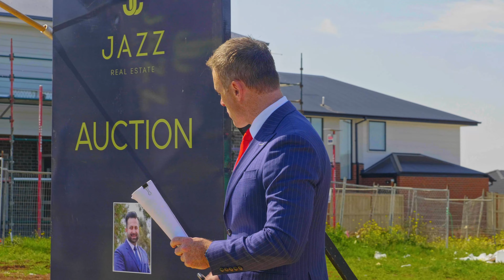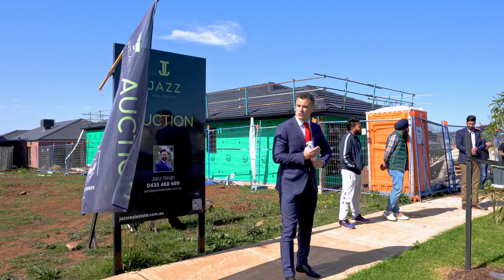Jazz Real Estate - Payprus & Rockbank Auctions